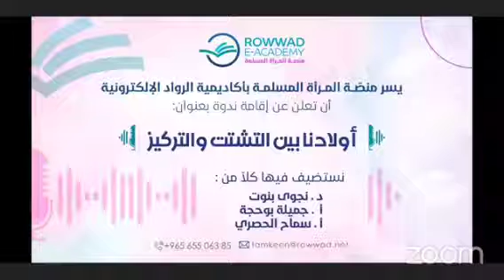ندوة أولادنا بين التشتت والتركيز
التي أقامتها منصة المرأة المسلمة في أكاديمية الرواد الإلكترونية
بتاريخ 27 أكتوبر 2022 م